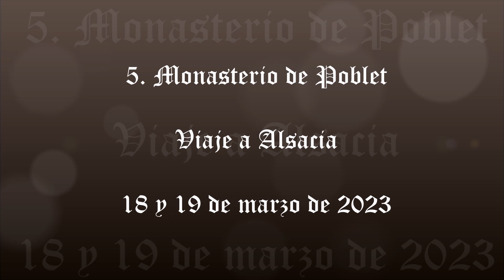2023 03 19 Monasterio de Poblet Viaje a Alsacia